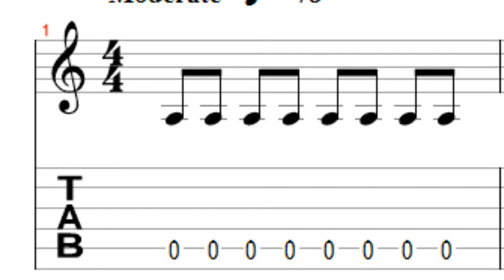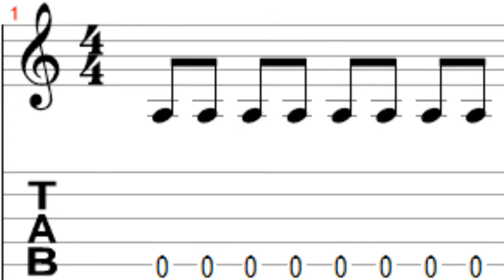Melhor da Tarde 🏫 INTENSIVO TREMOLO Guitarra Baixo Violão :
🏫 Tremolo 78 BPM    Guitarra Baixo  Violão : - 001 a 78 BPM

Grupo de Estudo
INTENSIVO TREMOLO - 001 a 78 BPM

 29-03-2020 as 15:30  - 98 BPM

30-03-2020 as 09:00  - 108 BPM
com Fernando Carvalho